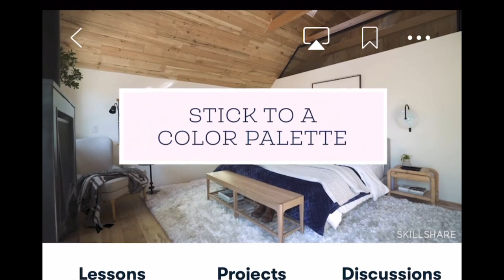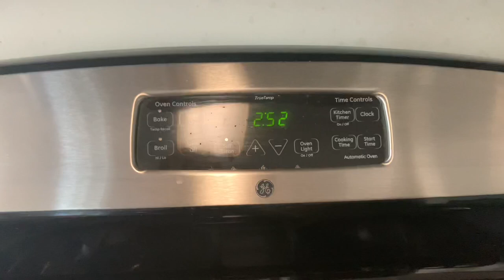How long does it take to clean a minimalist kitchen every day? [KITCHEN CLEANING: Clean with Me!]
Kitchen Cleaning! Clean with me as I show you how I clean the kitchen on a daily basis as a minimalist. It is certainly easier now that we live with less, but it's still a task and chore as a homemaking mom of three kids.

// MY ZERO WASTE LAUNDRY DETERGENT

// SAY HELLO!
Goodreads: @ericalucas